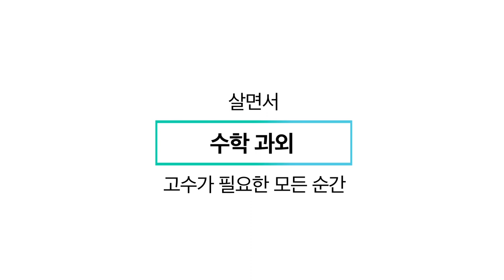살면서 고수가 필요한 순간엔, 숨고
700가지 생활서비스의 숨은고수를 쉽고 빠르게 만나세요.
숨은고수 찾고 생활을 올리고. 숨고.